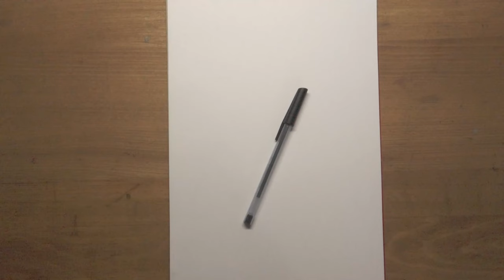Star Wars is JangoFett the Mandalorian in Detail Portrait Ballpoint!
STAR WARS
THE MANDALORIAN
JANGO FETT
HELMET ASSASINS
JEDI ASSAULT TEAM
PLANET CONCORD DAWN
WOOKIEPEDIA
BALLPOINT PEN
ARTWORK
ART GALLERY
PORTRAIT SKETCH
SPEED DRAWING
GRAPHIC  DESIGN